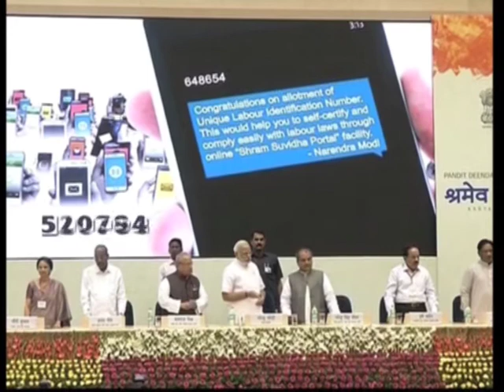16 Oct, 2014 - Indian Prime Minister Narendra Modi launches new labour reforms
16 Oct, 2014 (ANI) - In order to ensure industrial development and transparency, Indian Prime Minister Narendra Modi launches new labour reforming schemes and makes a strong pitch for understanding and appreciating labour issues.